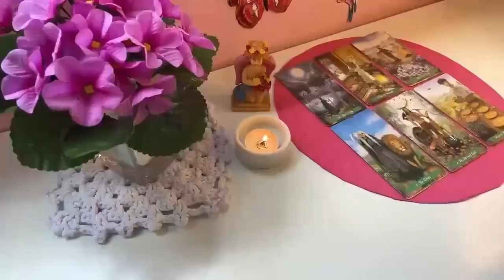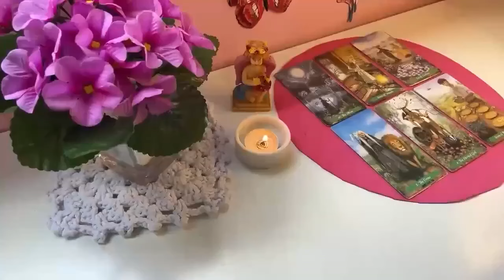CAPRICORN❤️‍🔥WARNING GET READY THIS PERSON IS GOING TO DO SOMETHING UNEXPECTED💛 MUST WATCH DEAR!!